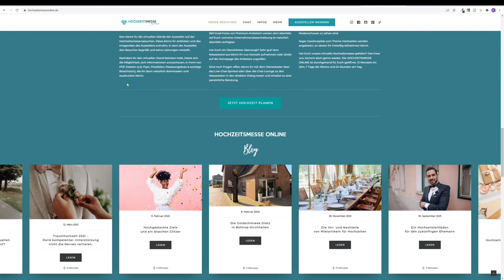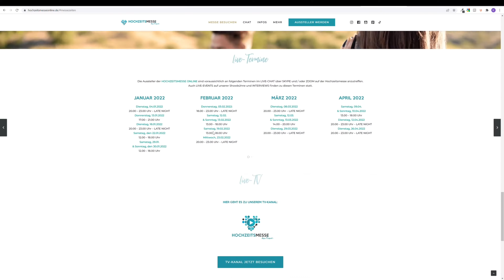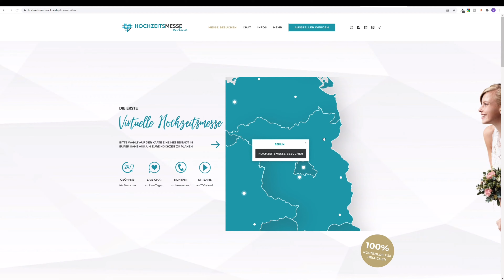Erklärvideo Brautpaare | HOCHZEITSMESSE ONLINE